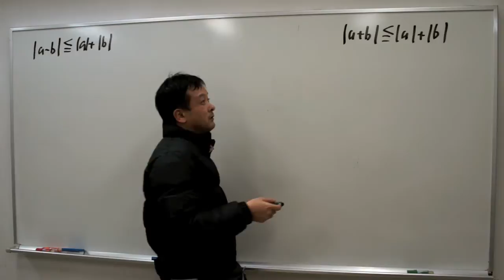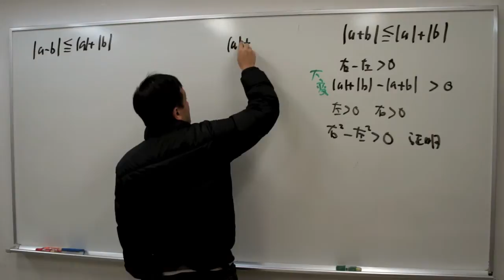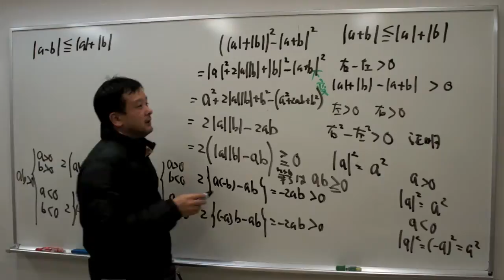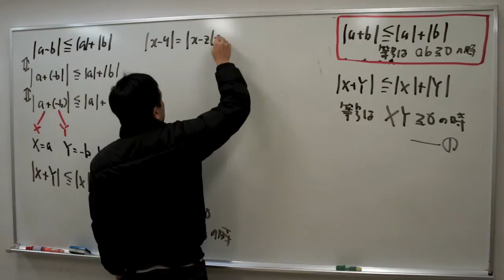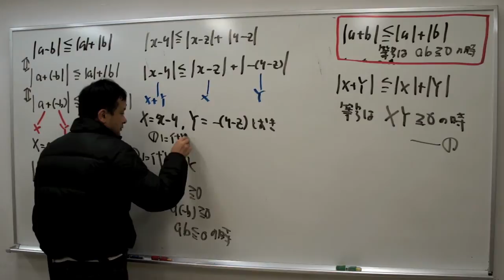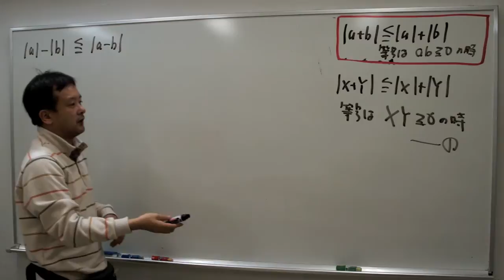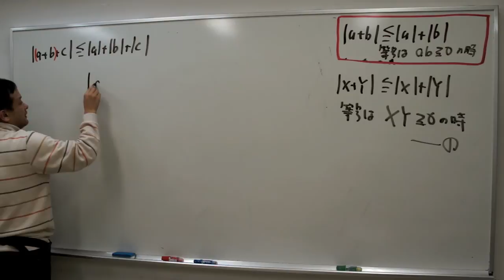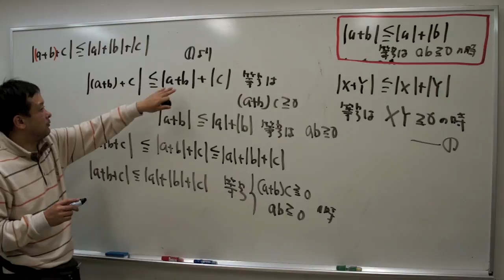福岡チャータースクール／数学教室／式と証明【絶対値超特急11→12】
目次

不等式の証明を一気にやりました。全く０から、絶対値関連に絞りやりました！ 九大過去問レベルのものは後日やりたいですね。

福岡チャータースクール／数学教室／式と証明「不等式の証明／グラフ利用編」2016/05/14

福岡チャータースクール／数学教室／式と証明「不等式の証明／絶対値編」2016/05/07